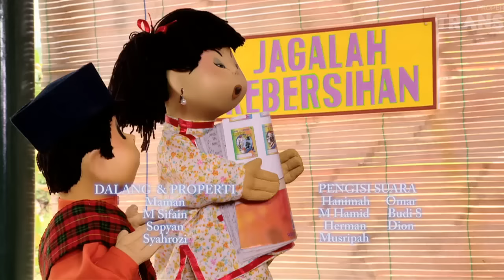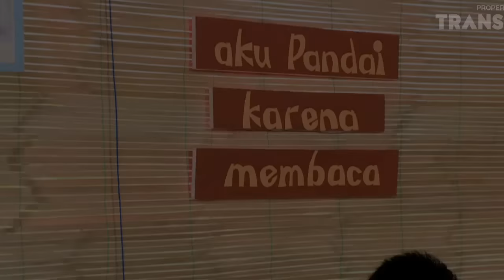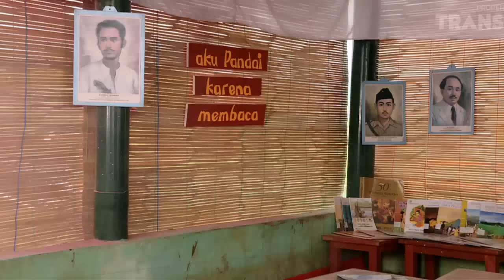LAPTOP SI UNYIL - KAPTEN GARUDA (17/8/16) 3-1